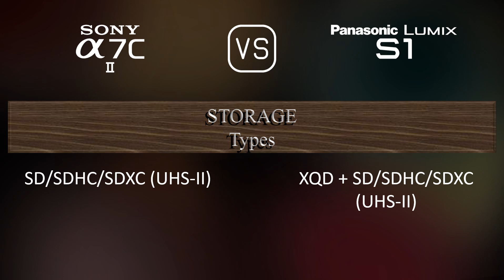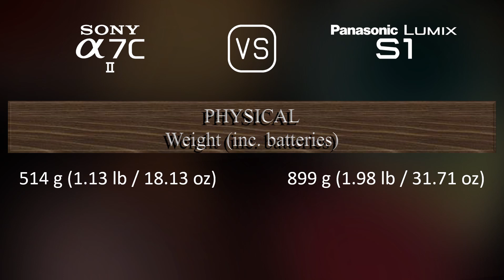Sony A7C II vs. Panasonic Lumix S1: A Comparison of Specifications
This video overviews the Sony A7C II and the Panasonic Lumix S1 in a parallel comparison of specifications.

00:25 LAUNCH
00:33 BODY
00:40 SENSOR
01:01 IMAGE
01:16 OPTICS & FOCUS
01:41 SCREEN
01:58 VIEWFINDER
02:13 PHOTOGRAPHY FEATURES
03:06 VIDEOGRAPHY FEATURES
03:20 STORAGE
03:24 CONNECTIVITY
03:49 PHYSICAL
04:07 MISC